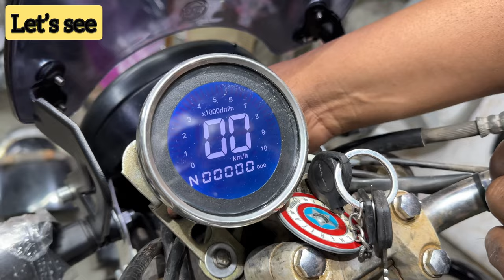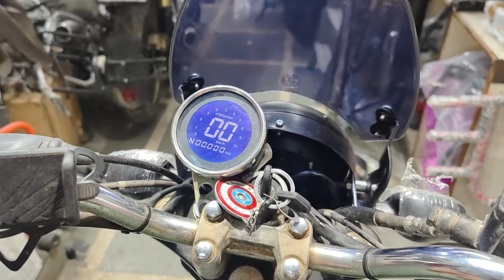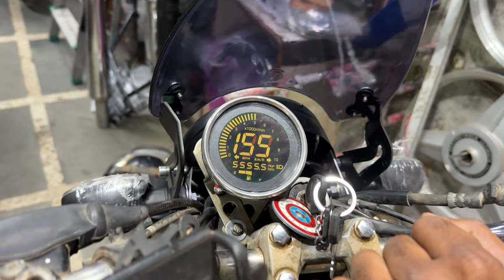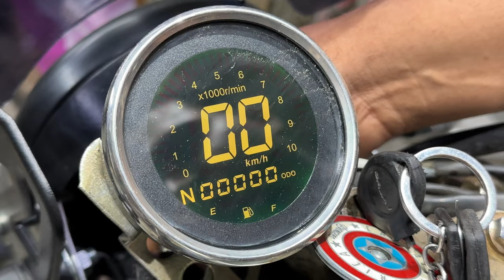Bajaj Vikrant Modified 😎 vikrant modification | bajaj v15 modified 2022